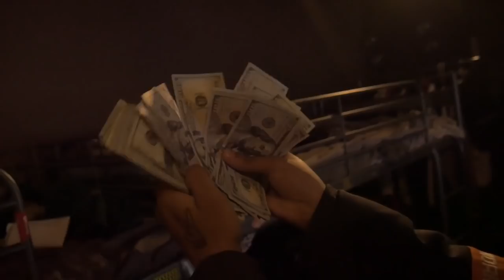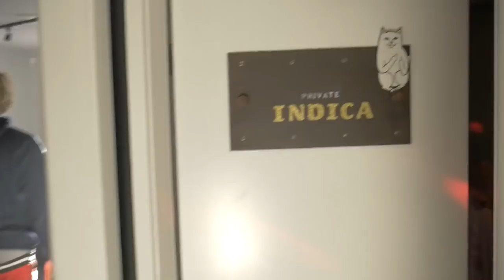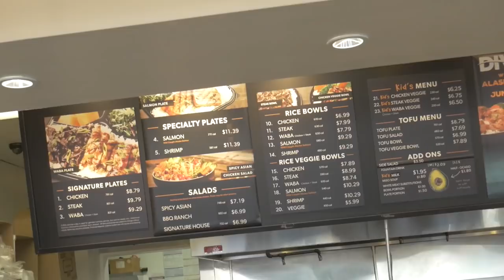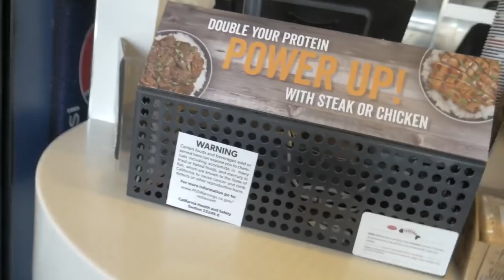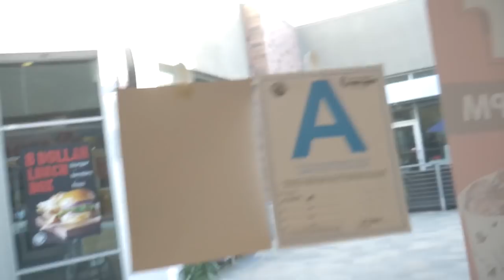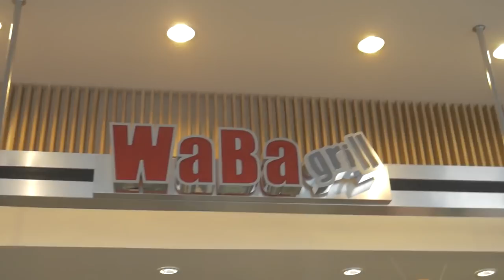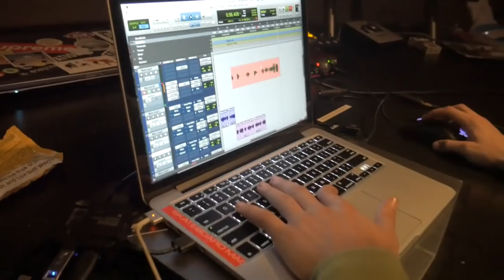VLOG Ft. Skippa Da Flippa , Yung Beef & Isaiah Sound + WABA GRILL (Restaurant Review)